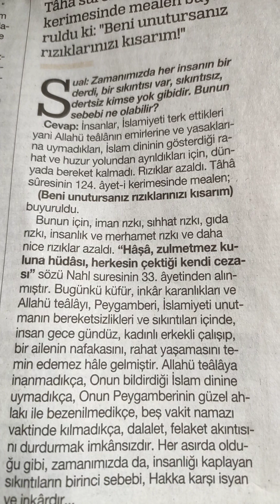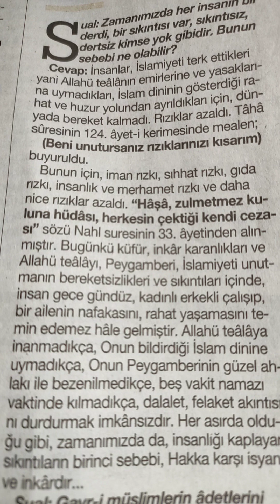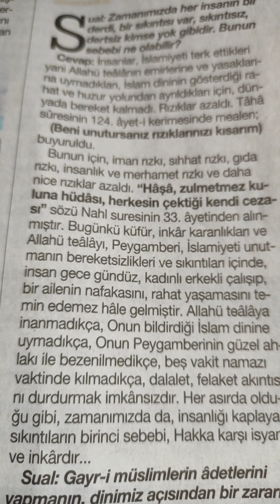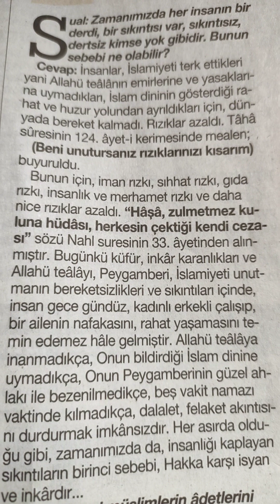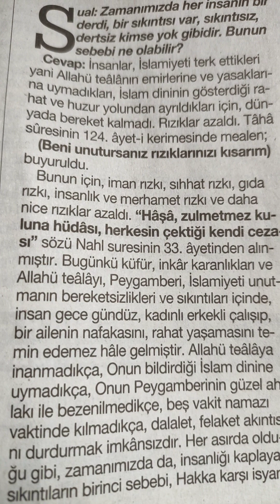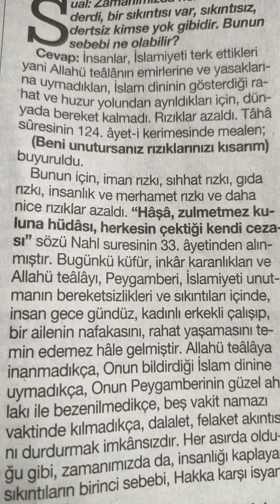doğru bilgi keşfet shorts freefire gaming youtube youtubeshorts short trending tiktok reels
Allah'ım bizleri rızasından yolundan ve sevgisinden ayırmasın 🤲 Âmin 🤲 Ezan sesi duyup Namaz kılmayı ağır gelenlerden eyleme Allah'ım 🤲 Âmin 🤲 Şüphesiz ki namaz Allah'a derinden saygı duyanlardan başkasına ağır gelir Bakara suresi 45.Ayet CUMA Âyeti ve Hadisini bilen müslüman Cuma namazını ve 5 vakit Namaz kılar Allah'ın izniyle“Kim tembellik ederek üç cuma namazını terk ederse Allah o kimsenin kalbini mühürler.” (Tirmizî, Cuma, 354) anlamındaki sözleriyle cuma namazını mazeretsiz kılmayanların akıbetini bildirmiş, Cuma namazının faziletini şöyle beyan etmiştir:  Allah  müminlere seslenmektedir: “Ey iman edenler! Cuma günü namaz için çağrı yapıldığı zaman, hemen Allah’ın zikrine koşun ve alış verişi bırakın. Eğer bilirseniz bu, sizin için daha hayırlıdır.Cuma suresi9👍Allah'ım bizleri rızasından 5 Vakit namaz kılmaktan, yolundan ve sevgisinden ayırmasın 🤲 Şüphesiz ki namaz Allah'a derinden saygı duyanlardan başkasına ağır gelir Bakara suresi 45. ayeti Müslümanım diyenlere seslenir ve mazeret engel bahanesi yoktur ve olamaz Allah'ın izniyle. Beni ve soyumdan gelecekleri dosdoğru namaz kılanlar dan eyle İbrâhim suresi 40. Âyeti,Allah'ım beni , arkadaşlarımı ve çevremdekileri devamlı Namaz kılan ve şükredenlerden eyle Allah'ım 🤲 Allah'ım bizleri rızasından yolundan ve sevgisinden ayırmasın  🤲 Ailene namazı emret ve sende ona sabırla devam et Tâhâ suresi 132. ayet Müslümanım diyen anne babalara seslenir ve mazeret engel bahanesi yoktur ve olamaz Allah'ın izniyle 👍 Beni ve soyumdan gelecekleri dosdoğru namaz kılanlar dan eyle İbrâhim suresi 40. âyeti elhamdülillah Müslümanım diyenlere seslenir ve mazeret engel bahanesi yoktur ve olamaz Allah'ın izniyle  Allah'ın Dediğine ve emrine uyalım 👍 Şüphesiz ki namaz Allah'a derinden saygı duyanlardan başkasına ağır gelir Bakara suresi 45. Âyeti Müslümanım diyenlere seslenir ve mazeret engel bahanesi yoktur ve olamaz Allah'ın izniyle 👍 Allahım bizleri rızasından , yolundan ve sevgisinden ayırmasın...“Kim tembellik ederek üç cuma namazını terk ederse Allah o kimsenin kalbini mühürler.” (Tirmizî, Cuma, 354) anlamındaki sözleriyle cuma namazını mazeretsiz kılmayanların akıbetini bildirmiş, Cuma namazının faziletini şöyle beyan etmiştir:  Allah  müminlere seslenmektedir: “Ey iman edenler! Cuma günü namaz için çağrı yapıldığı zaman, hemen Allah’ın zikrine koşun ve alış verişi bırakın. Eğer bilirseniz bu, sizin için daha hayırlıdır.”Cuma, 9)

Ayette ezana, cuma gününe, cuma namazına, cuma namazının farz oluşuna, cuma hutbesine, cuma saatinde alış veriş yapılmaması gerektiğine işaret edilmektedir. Cuma namazına gitmek, ergenlik çağına ulaşmış her Müslümana farzdır.Ebu Dâvûd, Taharet129
“Bir kimse güzelce abdest alır sonra mescide gelir, susup okunacak hutbeyi dinlerse, gelecek cumaya kadar ve ondan sonraki üç gün içinde işleyeceği (küçük) günahları affedilir.Müslim, Cuma24

“Beş vakit namaz ve cuma namazı diğer Cuma namazına kadar büyük günahları işlemediğin sürece aralarında işlenen (küçük) günahlara kefarettir.” (Müslim, Tahâre, 14-15) Şüphesiz ki namaz Allah'a derinden saygı duyanlardan başkasına ağır gelir Bakara suresi 45. Ayeti Müslümanım diyenlere seslenir 👍 Ailene namazı emret ve sende ona sabırla devam et Tâhâ suresi 132. Ayeti Müslümanım diyen anne babalara seslenir ve mazeret engel bahane yoktur 👍 eşhedü en la ilahe illallah ve eşhedü enne Muhammeden abduhu ve rasuluhu kelime-i şehadet denir 👍 Allah'ım bizleri rızasından Kur'an'ı Kerim okumak ve hayatımıza uygulamaktan Namaz kılmaktan elimizde bulunan nimetleri imkanları şükürden ve Peygamberimiz Hz Muhammed sav efendimizin Sünnetinden anne ve baba duasından ayırmasın 🤲
  Allah'ım bizleri rızasından Kur'an'ı Kerim okumak ve hayatımıza uygulamaktan Namaz kılmaktan elimizde bulunan nimetleri imkanları şükürden ve Peygamberimiz Hz Muhammed sav efendimizin Sünnetinden anne ve baba duasından ayırmasın 🤲
Allah'ım bizleri rızasından Kur'an'ı Kerim okumak ve hayatımıza uygulamaktan Namaz kılmaktan şükürden Peygamberimiz Hz Muhammed sav efendimizin Sünnetinden anne ve baba duasından yolundan sevgisinden ve rızasından ayırmasın mevlam 🤲 Beni ve soyumdan gelecekleri dosdoğru namaz kılanlar dan eyle İbrâhim suresi 40  Müslümanım diyenlere seslenir ve mazeret engel bahanesi yoktur ve olamaz Allah'ın izniyle 👍 Allah'ım bizleri namaz kılmayı ağır gelenlerden eyleme Allah'ım  🤲 Şüphesiz ki namaz Allah'a derinden saygı duyanlardan başkasına ağır gelir Bakara suresi 45. âyet Müslümanım diyenlere seslenir ve mazeret engel bahanesi yoktur ve olamaz Allah'ın izniyle namaz kılıyorum çok şükür ELHAMDÜLİLLAH 🤲 Beni ve soyumdan gelecekleri dosdoğru namaz kılanlar dan eyle.Duamı kabul et. İbrahim suresi 40. âyet Müslümanım diyenlere seslenir.👍Allah'ım kabul etsin. Bayrağımızı ve ezanımızı dindirtme Allah'ım 🤲 Allah'ım bizleri rızasından yolundan ve sevgisinden şükürden Peygamberimiz Hz Muhammed sav efendimizin Sünnetinden anne ve baba duasından ayırmasın 🤲Âyet ve hadis bilen 5 vakit NAMAZINI kılar kesin Allah'ın izniyle çok şükür ELHAMDÜLİLLAH